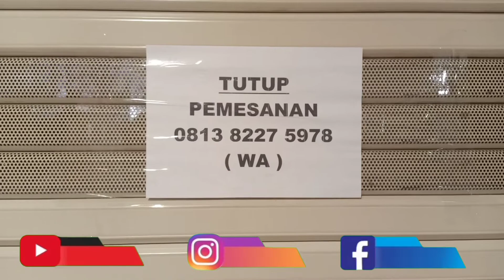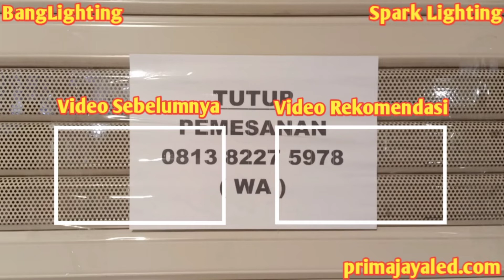Kondisi LTC Glodok Saat PSBB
Seru nih pembahasan banglighting hari ini, Yuk Liat Kondisi LTC Glodok Saat PSBB, kita Tutup sementara pemesanan bisa langaung via wa ya... Untuk pengiriman saja thanks - Yuk langsung aja simak hehe

Mic :
Secondary : BOYA BY-M1 Lavalier Clip On

Tripod : Takara ECO-196A